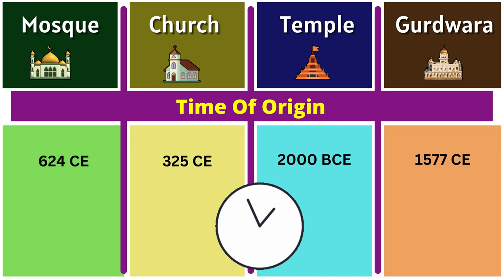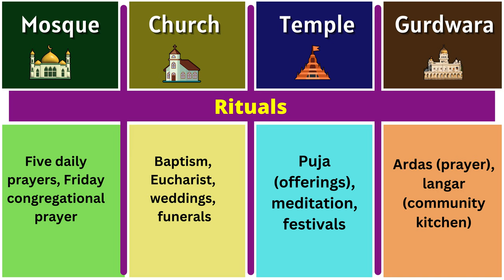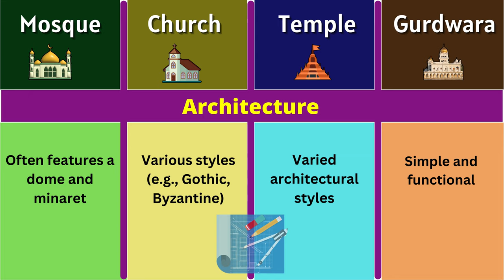Mosque vs Church vs Temple vs Gurdwara | Comparison | Masjid vs Mandir | Comparisons Facts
This Video are comparison between the
Mosque,Church,Temple and Gurdwara.